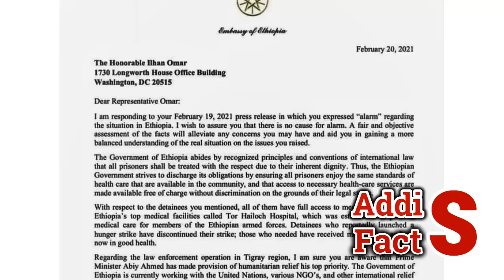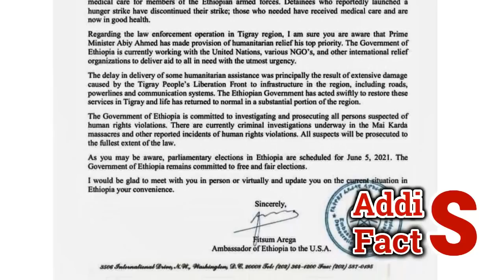Ethiopia | የእለቱ ትኩስ ዜና | አዲስ ፋክትስ መረጃ | Addis Facts Ethiopian News | Belete Molla